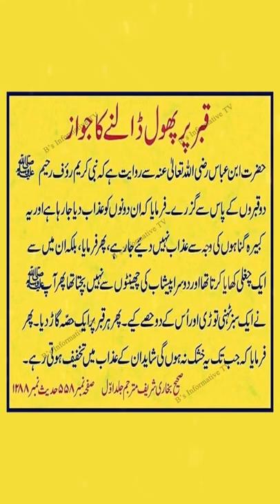Qabar per phool dalna || B's Informative TV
Qabar per phool dalna